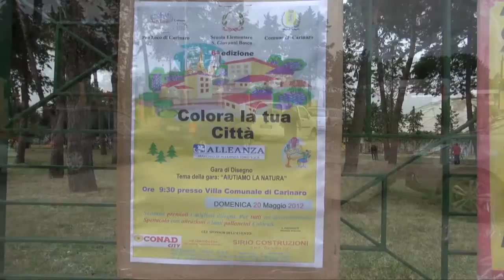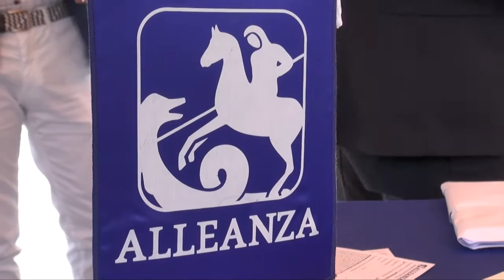Carinaro (CE) - "Colora la tua Città", sesta edizione (20.05.12)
- Carinaro (Caserta). E' tornata anche quest'anno "Colora la tua città", la gara di disegno organizzata dalla Pro Loco "Sant'Eufemia", in collaborazione con la scuola elementare "San Giovanni Bosco" di Carinaro. La natura al centro della sesta edizione della gara: i ragazzi hanno realizzato elaborati artistici ispirandosi al tema "Aiutiamo la natura". Grazie anche all'impegno e alla collaborazione degli insegnanti e della preside Enrichetta Ferraro, l'adesione alla gara di disegno è stata massiccia, infatti oltre trecento i ragazzi che hanno presentato richiesta di iscrizione.
"Una mattinata all'insegna del divertimento -- ha affermato il presidente Vincenzo Iavarone -- ma soprattutto un momento di aggregazione dove genitori, nonni e gli insegnanti hanno avuto l'opportunità di festeggiare i propri ragazzi".
Durante la gara alcune animatrici, accompagnate da tanta buona musica, hanno distribuito ai ragazzi sculture fatte con palloncini colorati. Distribuito anche del te a tutti i bambini grazie a uno stand appositamente allestito dal McDonald's del centro Medì di Teverola. Tutto ciò quest'anno è stato possibile, grazie  agli sponsor, come Conad City (strada provinciale Teverola Carinaro e Sirio Costruzioni Carinaro), che da alcuni anni credono nella nostra associazione e pertanto sostengono le nostre iniziative. Partner d'eccezione della manifestazione il gruppo assicurativo Alleanza Toro Spa, che grazie all'interessamento particolare dell'Agenzia Aversa2 (via Sandro Pertini, Gricignano) si sono prodigati per acquistare il materiale didattico distribuito gratuitamente ai bambini. Allestito anche uno stand dove tutti i bambini hanno potuto ritirare un simpatico gadget offerto per l'occasione da Alleanza Toro.
La Pro Loco ha espresso un "grazie riconoscente agli sponsor, sempre attenti a sostenere le attività della Pro Loco, all'amministrazione comunale, alla polizia municipale e alla protezione civile per il supporto logistico e per il servizio d'ordine". "Uno specialissimo ringraziamento - continuano dall'associazione - va all'agente generale di Alleanza Toro dell'agenzia di Aversa2 Maurizio Montaquila e alla signora Maria Lucariello, che tanto si sono prodigati per sostenere la nostra manifestazione.
Intanto, l'associazione rilancia l'invito ai cittadini di donare il 5x1000 alla "Pro Loco Sant'Eufemia Carinaro", inserendo nella dichiarazione dei redditi il codice fiscale 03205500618. I fondi saranno destinati ad iniziative per la promozione del territorio. (20.05.12)